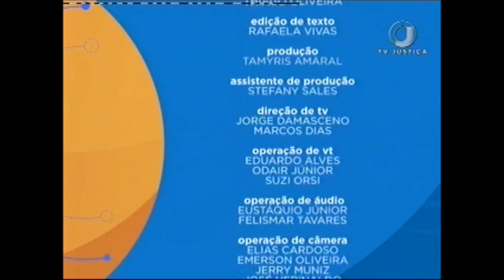Processo Penal - Inimputabilidade - Medida de Segurança - Aula 1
O Saber Direito Aula desta semana recebe o professor de Processo Penal, advogado e historiador Marcelo Masô. Ele apresenta um curso sobre a inimputabilidade e a aplicação das medidas de segurança aos enfermos psiquiátricos. Leia a íntegra da sinopse